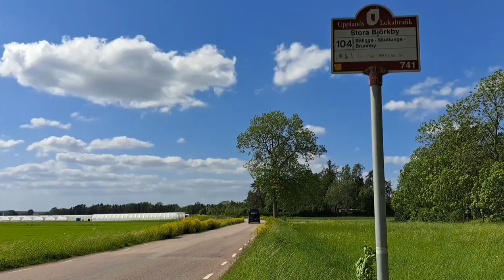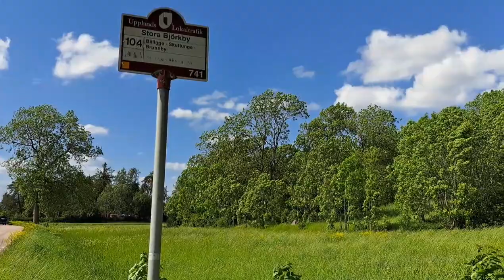បេះផ្លែស្តប៊រីនៅចំការ / Strawberry farm 4K HD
farming Sweden